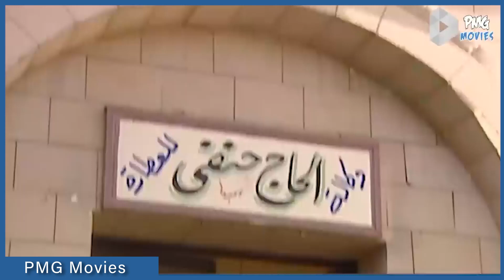أسطورة العودة " التوبة " رمضان 2024 | الحلقة الثالثة والعشرون حصري 🌙